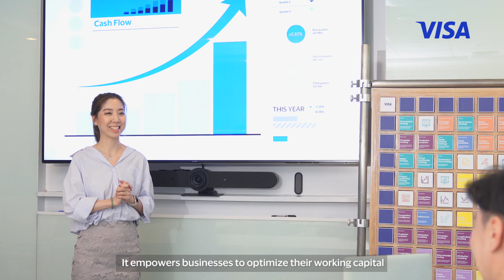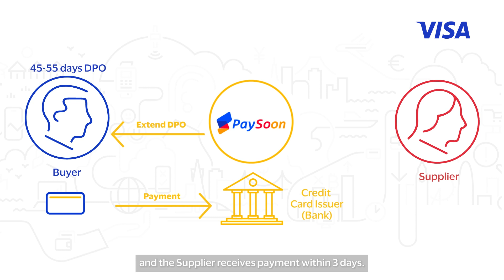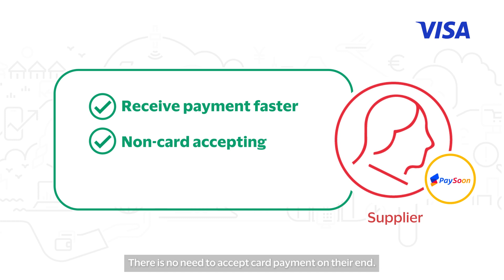PAYSOON : Empowering small & medium businesses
บริการชำระเงินออนไลน์ที่ช่วยสร้างสภาพคล่องให้ธุรกิจด้วยบัตรเครดิต
แพลทฟอร์มของ เพย์ ซูน จะช่วยอำนวยความสะดวกให้ธุรกิจสามารถดำเนินการรับชำระเงินระหว่างผู้ซื้อเเละผู้ขายได้โดยสะดวกผ่านช่องทางออนไลน์ด้วยเครดิตของวงเงินบัตรเครดิตองค์กรเพิ่มโอกาสจ่ายเงินให้ผู้ขายที่ไม่รับชำระด้วยบัตรเครดิต